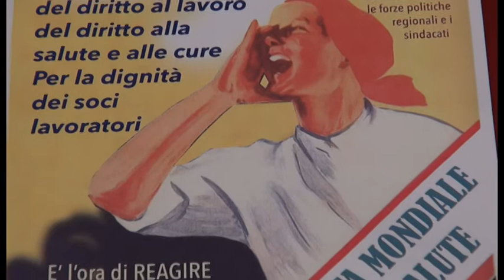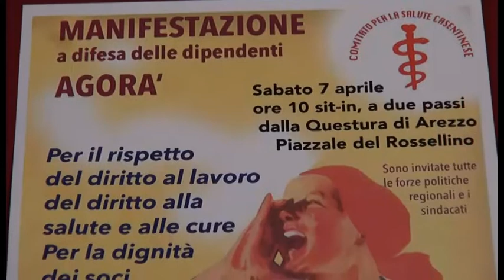Agorà, sabato 7 aprile manifestazione in difesa delle lavoratrici al Rossellino